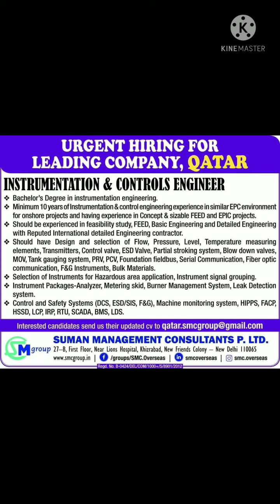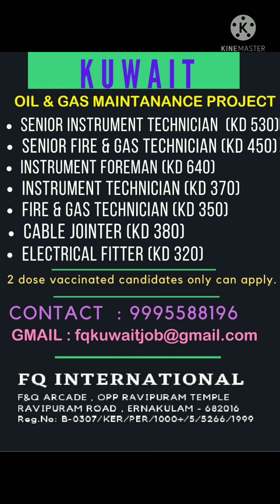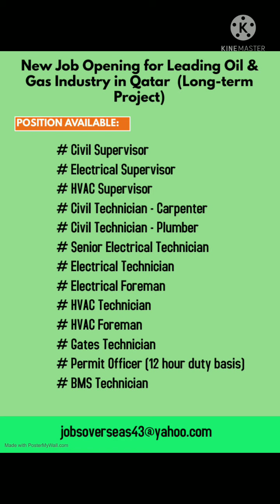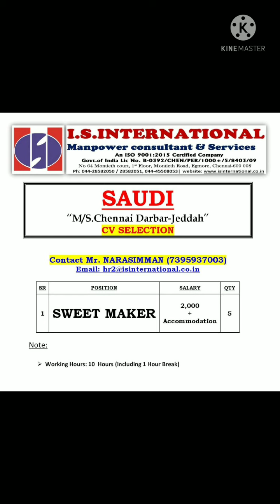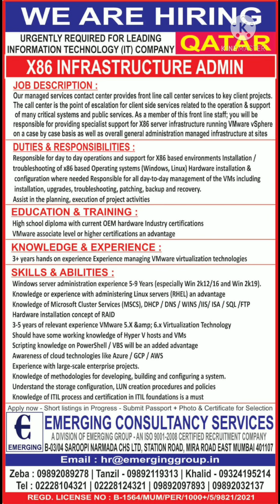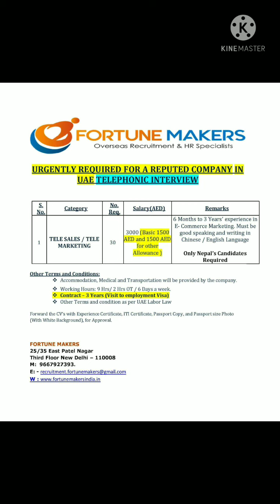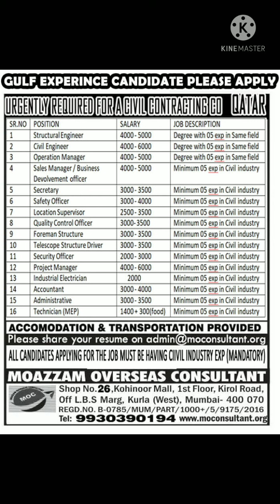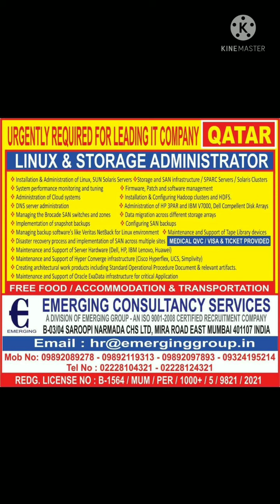Assignment abroad times Epaper Mumbai today | Wednesday